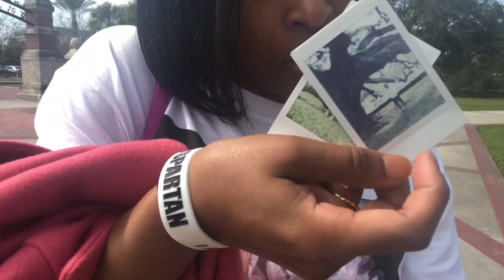SKYDIVING FOR THE FIRST TIME **MUST WATCH**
I went skydiving for the first time and it was. so exhilarating! Who else is as enough to jump out of a perfectly operating plane? LOL! After crossing skydiving off my bucket list, I spent the rest of the day relaxing at the beach and who doesn't love a beach day??

My prayers are with everyone affected by this pandemic. to ensure you and your family's safety during this time. Stay encouraged and remember, GOD is sovereign. Be blessed!

*Here's the link to the wallpaper I have. It is inexpensive and great if you're renting or just want an accent wall.

Products used in this video:
• Tripod/Microphone/Light for iPhone/Android
• GoPro Hero7 Black